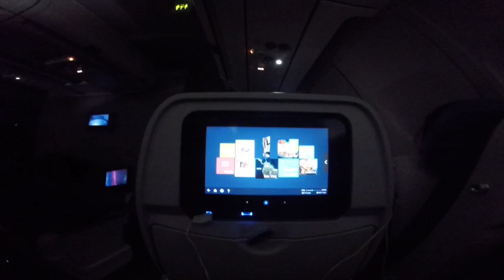VIAJANDO PARA OS ESTADOS UNIDOS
Viajando para os Estados Unidos , com a família e amigos
Vou gravar tudo para vocês, acompanhem meu canal, vou postar tudooooo!
Vídeos na Disney , vídeos de compra , vídeos na Universal, em Tampa no Busch Gardens, vai ser muito toooooop!

TOP YOUTUBERS: lucas rangel, camila loures, phillipe loures, felipe neto, Kéfera Buchmann, Porta dos Fundos, whindersson nunes, Canal Canalha, Canal KondZilla, 5incominutos, parafernalha, galo frito, canal nostalgia, EU FICO LOKO, galinha pintadinha, everson zoio, viih tube, luiz mariz, gregory kessey ,  dani russo tv, lucas meyniel, regis danese, rafinha bastos, felipe castanhari, julio cocielo, Thynara og, gabi lopes, mauricio meirelles,  christian figueiredo, larissa manoela, giovanna chaves, familia danese, priscilla alcantara, maisa, polado, giovanna grigio, kevinho, mc, dj, dennis dj...